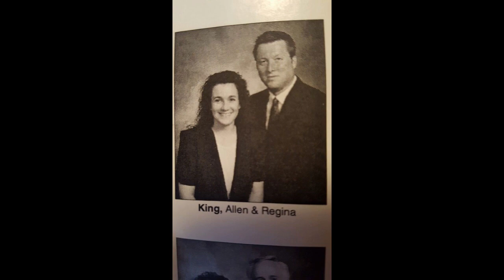I Will Be Here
Happy Anniversary to my lady love of 43 years.